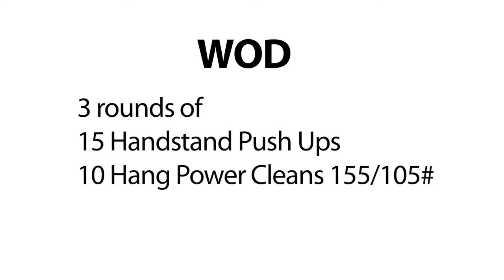Beat the Coach Jeff M. - 2/2/12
WOD

3 rounds for time
15 HSPU
10 Hang Power Cleans 155/105#

Time to beat - 7:25